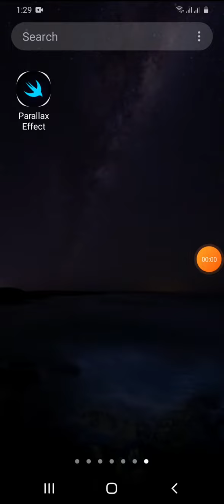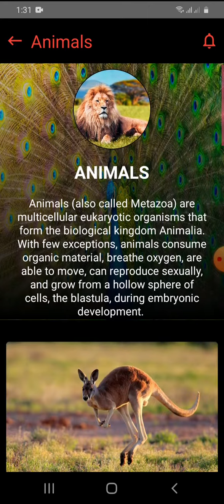My Parallax Effect App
Hello Everyone. This is my Parallax Effect App which I made in Kodular. I have also created other apps.

My other app videos.